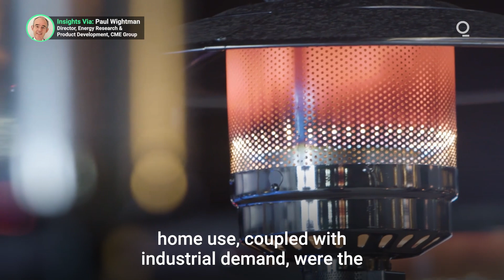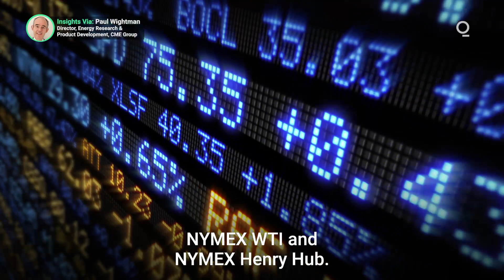What’s Driving the Export Surge In U.S. Natural Gas Liquids?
Global demand for U.S. natural gas liquids jumped 15% in 2020. Combined with increased domestic consumption, the surge in exports took U.S. production of natural gas liquids in 2020 to a record 5.1 million barrels per day. Analysts predict that the market is set for further expansion. Presented by @cmegroup